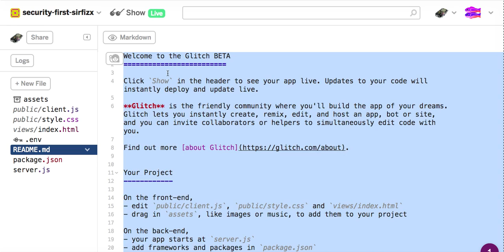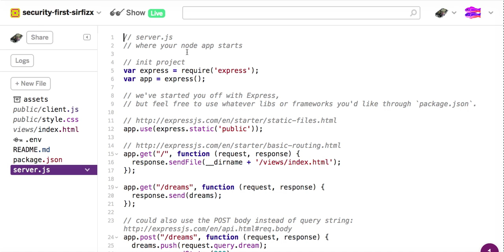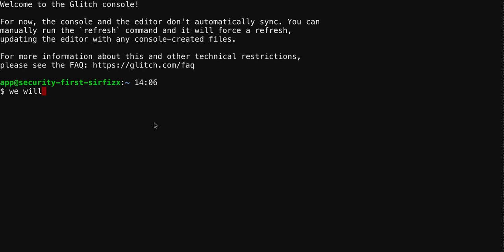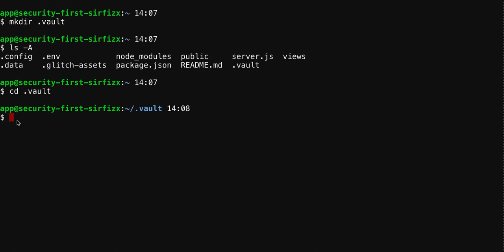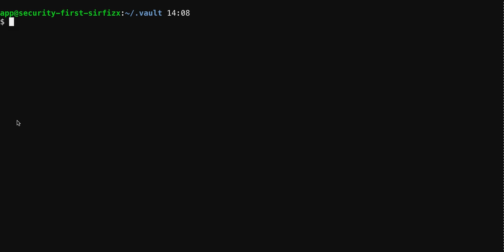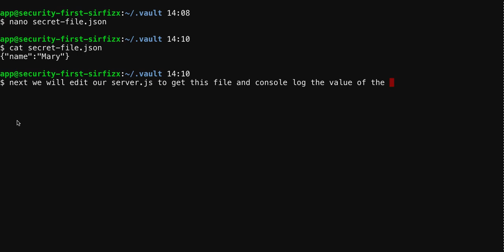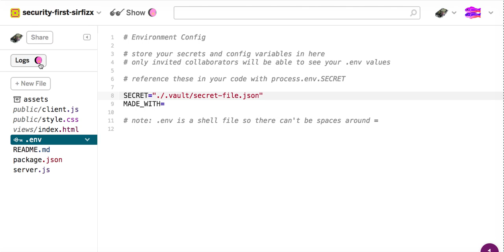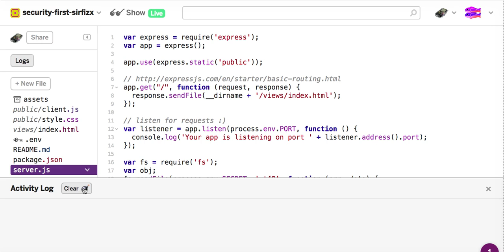Put Security First in Your Application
Introduction to securing data with NodeJS.